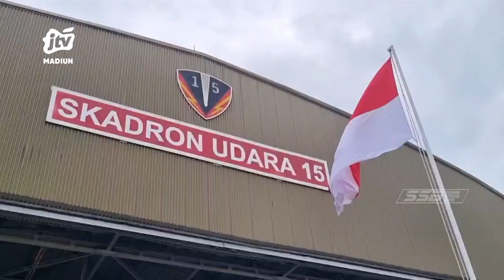MAGETAN - MARSMA TNI Wastum Dilantik Jadi Komandan LANUD Iswahjudi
Kursi kepemimpinan lanud iswahyudi Magetan kembali mengalami pergantian.  MARSMA Tni Wastum dilantik menjadi komandan lanud iswahjudi yang baru menggantikan marsma tni irwan pramuda yang dimutasi waasrena KASAU MABES TNI AU..
Office : jl. Sarimulya no 47 Rejomulyo, Kartoharjo, Kota Madiun